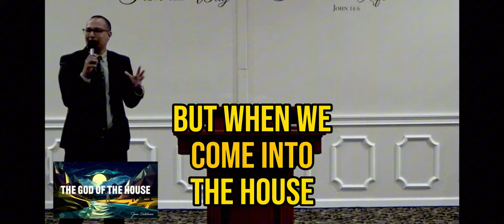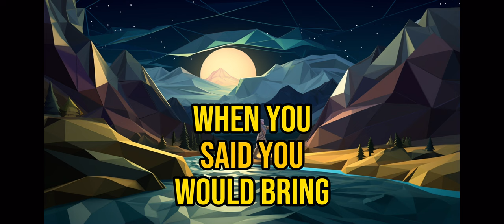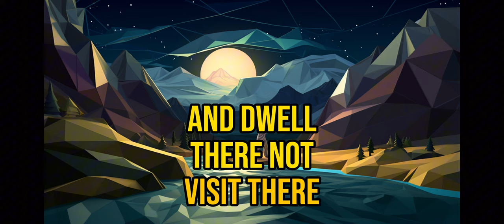Why Jacob Left The House of God Unchanged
A dive into the Bible giving us an understanding of the difference between encountering God’s house and encountering God’s face